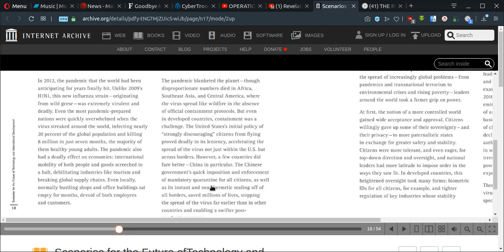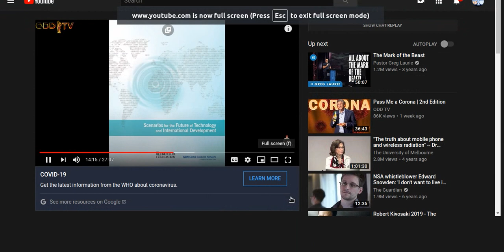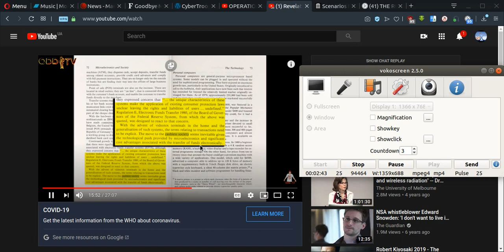THE REAL SOURCE OF THE PANDEMIC...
...was written back in May 2010 by the Rockeffeller Foundation.

YOU are forced to OBEY what this kind of groups is thinks is best for YOU!

Another reason that i do believe that this is to hide the REAL SHAPE of the EARTH, and that they live somewhere else probably beyond Antarctica, in other lands outside of the known maps!

είναι οι  παρακάτω:
BitTube:
Think Outside The Globe

Official Flat Earth Music:
Wiriamu Firippu